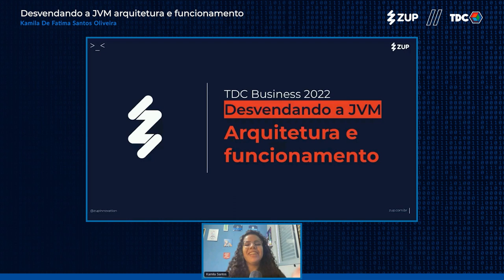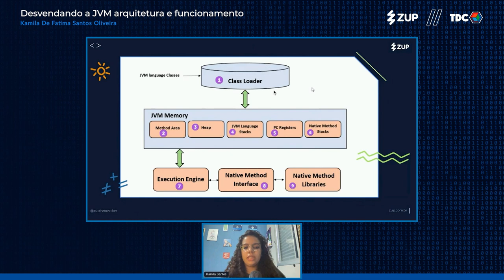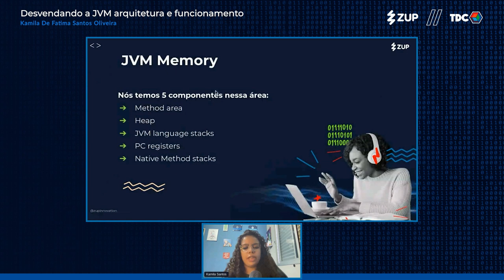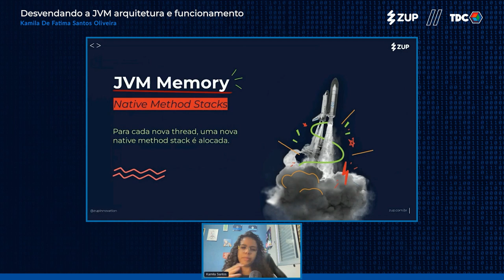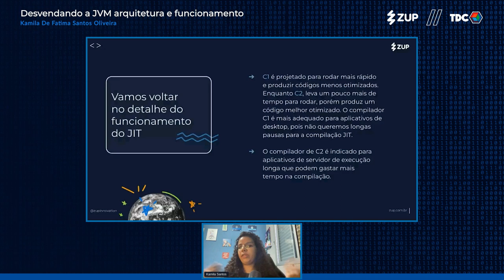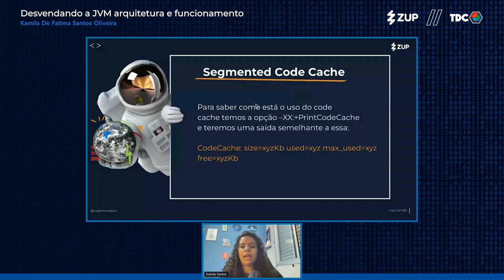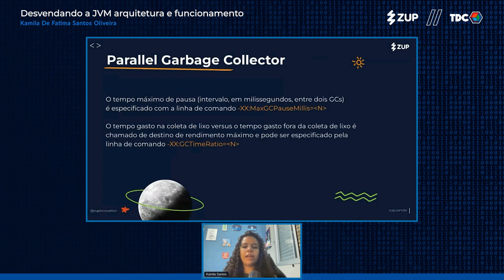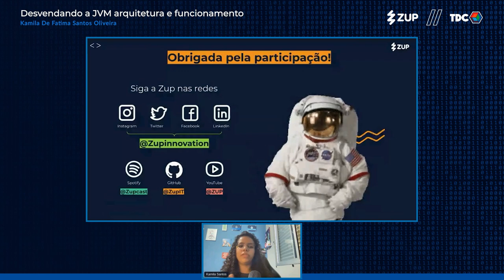Desvendando a JVM arquitetura e funcionamento | 👨‍💻 Zup no TDC 💬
Quando o tema é JVM, você se pergunta: como funciona? O que preciso saber sobre isso? Esta é a oportunidade para conhecer o conceito! Nesta palestra do TDC Business, você vai acompanhar uma explicação completa sobre JVM, Java Virtual Machine, que é a base de toda a plataforma Java.

Confira os tópicos:

00:00 - Introdução
00:37 - Apresentação
01:47 - O que é JVM?
03:28 - Tipos de linguagens
05:52 - Conhecendo a arquitetura
11:09 - JVM Memory
13:57 - Diferença entre heap e stack
16:04 - Execution Engine
18:34 - Código nativo de máquina
24:08 - Graal
25:48 - Segmented Code Cashe
29:39 - Garbage Collector
36:39 - Native Method Interface
37:27 - Encerramento

Como promovemos um ambiente de crescimento exponencial?